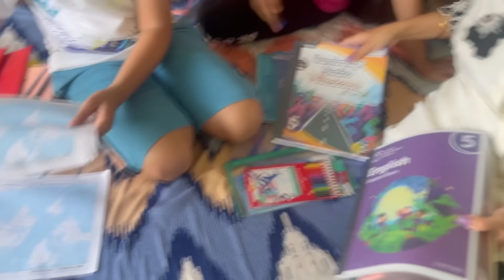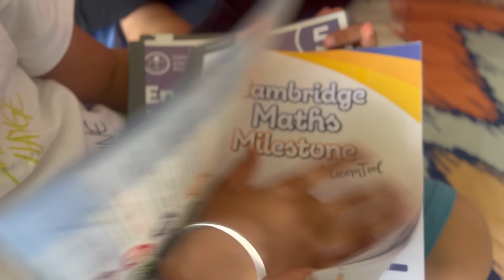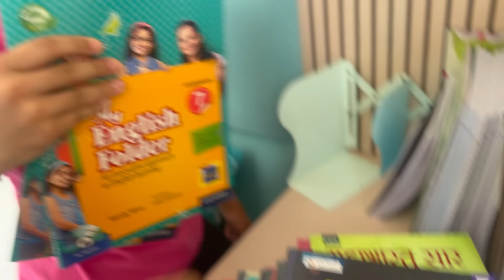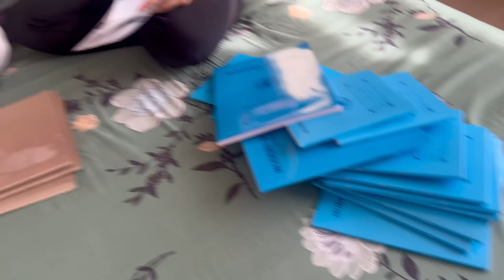New Class Ki New School Books Shopping | RS 1313 VLOGS | Ramneek Singh 1313